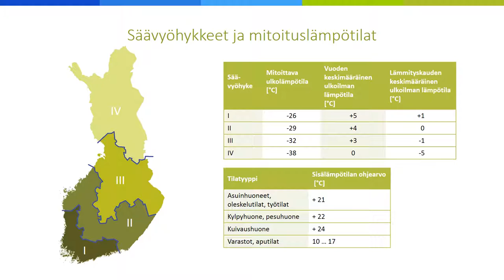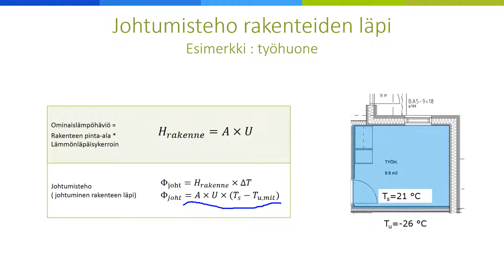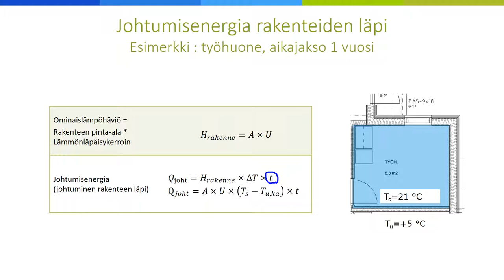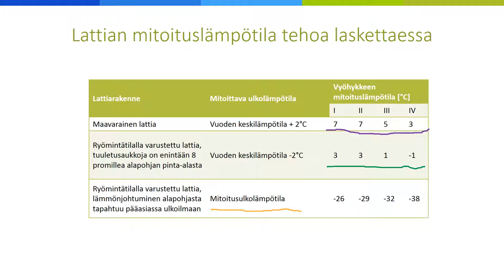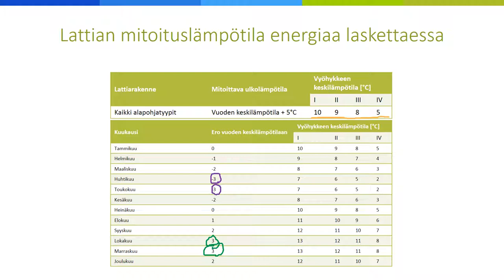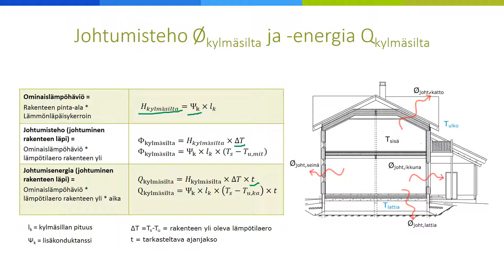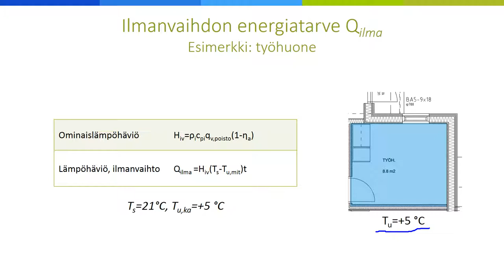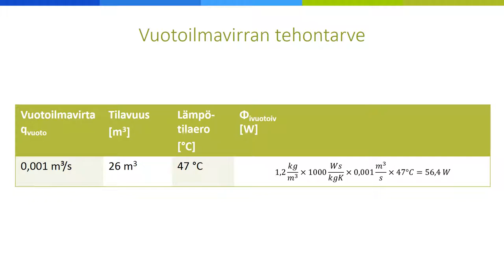Rakennuksen lämmitysenergian kulutuksen laskenta - Esimerkki